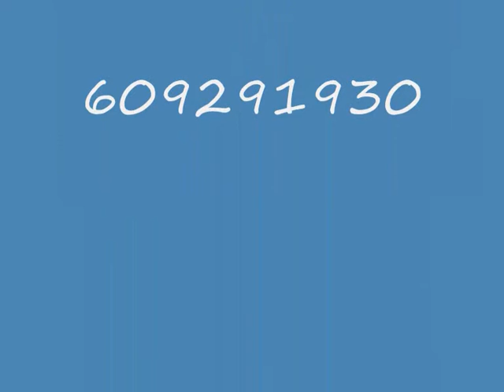Video Perros GORDON y GORGONA. Asociación ALBA 609.29.19.30 Adoptar!!!